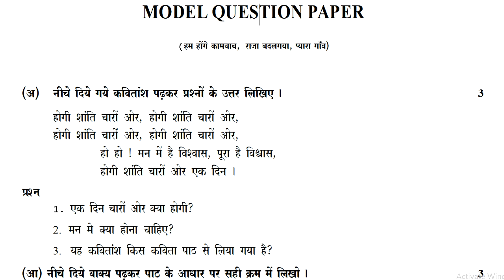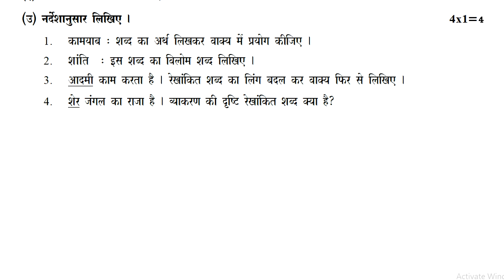fa1 hindi practice question paper class viii | hindi fa model test paper 8th class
formative assessment for 8th hindi question paper 2022,
summative assessment for 8th hindi question paper 2022,
formative assessment paper class 8 hindi 2022,

HINDI-FA
8th class hindi fa1 paper answer sheet | hindi fa-1 | hindi formative practice paper class 8 2021

8th class fa1 hindi model paper 2021 | 8th class fa1 hindi exam question papers 2021 | fa1 papers

class 8 hindi sa1 question paper : 8th class sa1 hindi test paper : hindi sa1 exam paper class 8

summative assessment paper class 8 hindi 2022,
hindi fa1 model papers class 8 2022,
hindi formative assessment 1 question paper class 8 2022,
class 8 formative assessment 1 hindi question paper 2022,
class 8 formative assessment hindi 2022,
class 8 hindi sa1 test paper 2022,
class 8 hindi formative sample paper 2022,
class 8 hindi formative tests 2022,
class 8 hindi model paper 2022,
class 8 fa1 hindi paper for 2022,
class 8 hindi fa-1 question paper 2022,
class 8 hindi hindi formative practice paper 2022,
ts hindi exam model papers 2022 class 8,
ts hindi exam model paper 2022 class 8,
ts 8 hindi papers sa2 2022,
8th fa2 hindi model paper 2022,
8th sa1 hindi model paper 2022,
how to prepare for hindi tests fa1 2022,
how to practice hindi paper fa2 2022,
8 class hindi expected questions 2022,
8 class hindi sa1 sample paper 2022,
model paper for 8th hindi fa1 2022,